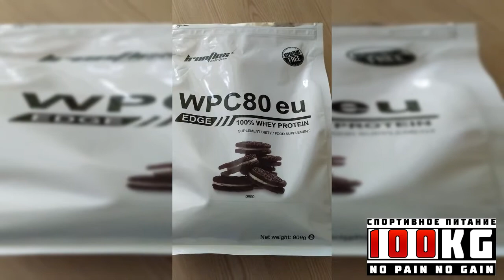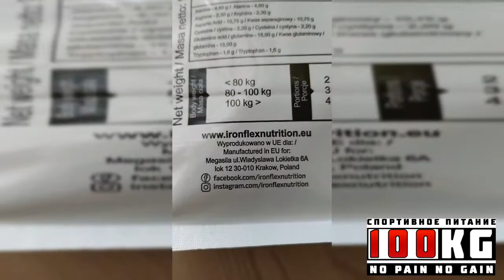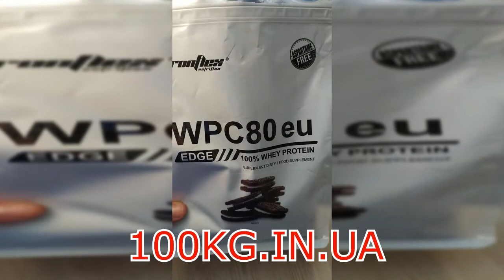Сывороточный протеин иронфлекс IronFlex WPC80 eu Edge 909 g отзывы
Видео распаковки протеин сывороточный IronFlex WPC80 eu Edge 909 g  в интернет магазине 100 KG спортивное питание, добавки для здоровья, аксессуары, экипировка.

Более 10000 позиций товара!
10 лет на рынке!
Постараемся ответить на все интересующие Вас вопросы о добавках.